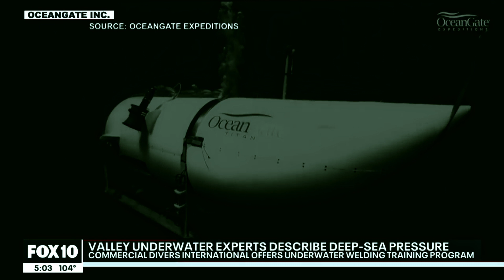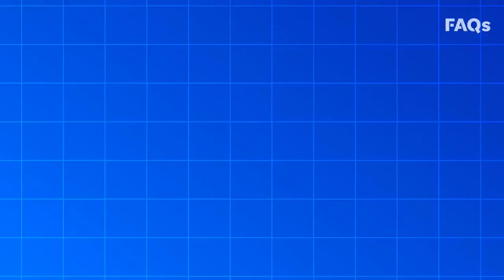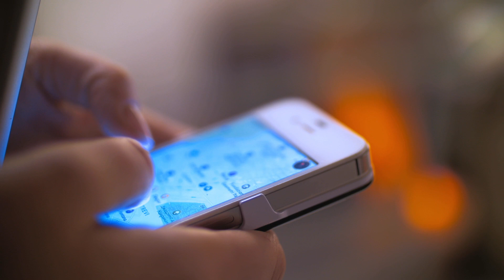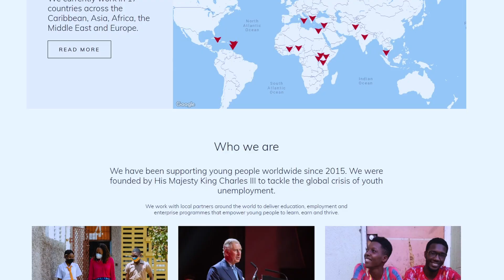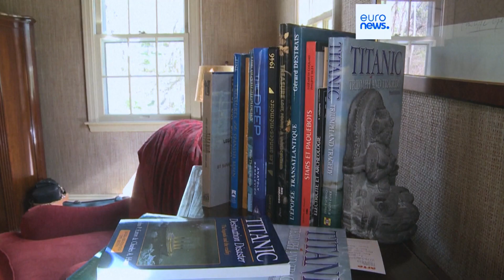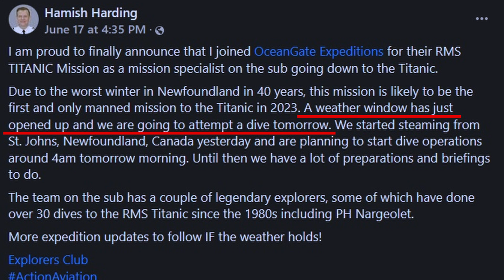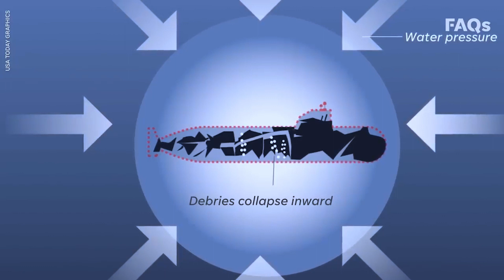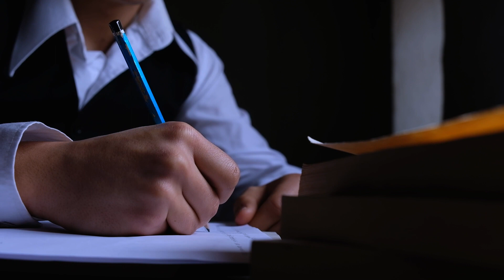The True Story of the Titanic Sub Disaster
EvergreenContent Documentary TrueStory AlwaysRelevant Dive deep into the heart of the ocean with us in "Titan Tragedy: A Deep Sea Disaster Unfolds" where the unthinkable happened. 🌊💔

Imagine embarking on a journey to witness the Titanic's remnants, a venture blending history with the thrill of deep-sea exploration. This dream turned into a nightmare for five individuals aboard the OceanGate Titan submersible, transforming an expedition into a tragic disaster. Join us as we unravel the events leading to this heart-wrenching incident, exploring the allure of the Titanic's mysteries, the advent of deep-sea tourism, and the boundary-pushing ambitions that led to catastrophe.

From the "unsinkable" Titanic's watery grave to the cutting-edge technology of the Titan, this video dives deep not just into the ocean but into the human spirit's quest for discovery, innovation, and ultimately, the lessons learned from overstepping nature's bounds.

We also shine a light on the parallels drawn by James Cameron, connecting the dots between historical hubris and modern-day ambition. With exclusive insights, we question the price of innovation and the ethical dilemmas of underwater exploration.

If you're fascinated by true crime, untold stories, and the mysteries lurking in the ocean's depths, this video is a must-watch. 🛎️

Your curiosity might lead you to explore, but let's remember the lessons learned and the lives honored through these stories.

CHAPTERS:
0:00 - Intro
0:38 - Titanic Expedition
2:18 - OceanGate Submersible
5:12 - The Last Dive of OceanGate Titan

Credit.